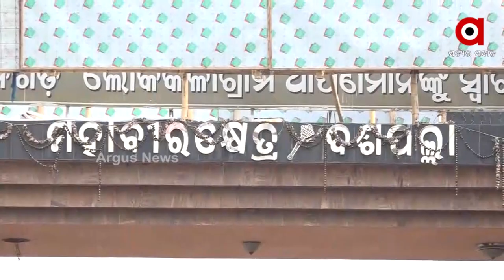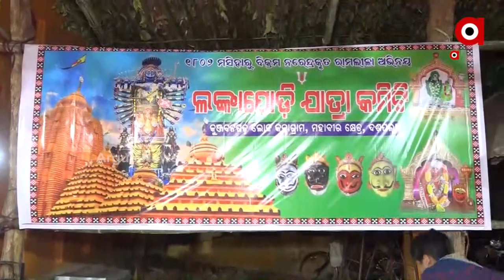Dashapalla Lanka Podi | 18 April 2022 | ArgusNews